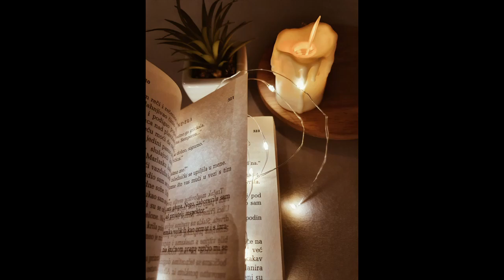The testament of Zebulun | Trailer